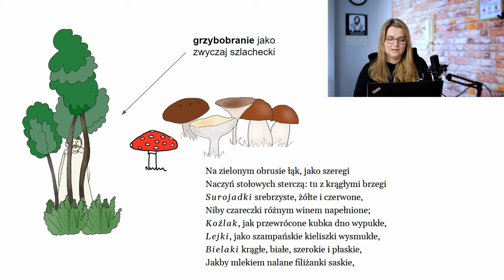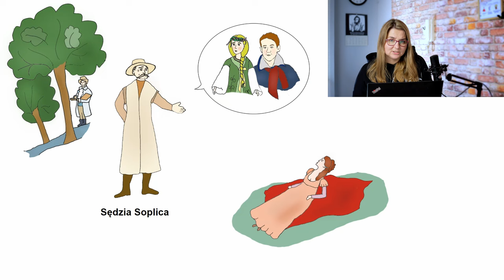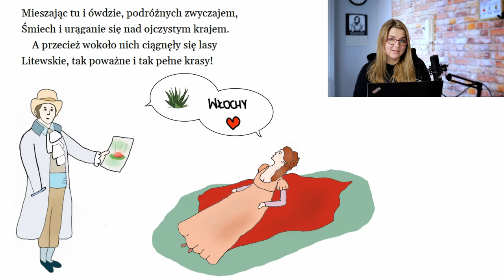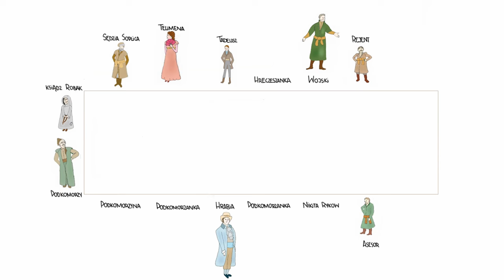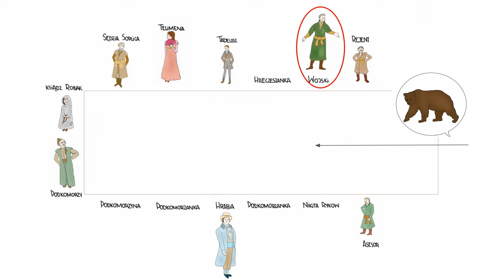Pan Tadeusz - o co chodzi? Księga III (streszczenie obrazkowe)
Umizgi to inaczej flirt, zaloty. Kto z kim flirtuje? Tego dowiemy się z tej księgi. Dowiemy się również, dlaczego Hrabia uchodzi za dziwaka a Tadeusz za prostego człowieka.
Uwaga! Streszczenie obrazkowe ma pomóc w zrozumieniu lektury, nie ją zastąpić!